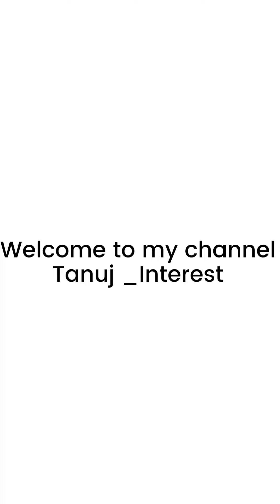Best kids red carpet show 2024.. watch and enjoy#fashion